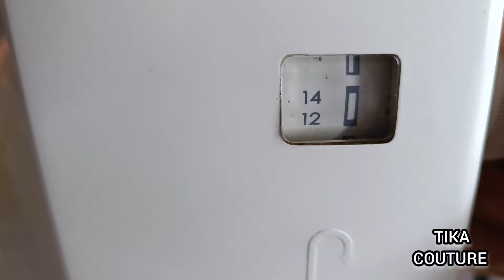خياطة فتحة الازرار بالدواسة احترافية réaliser des boutonnières Avec pied de biche spéciale